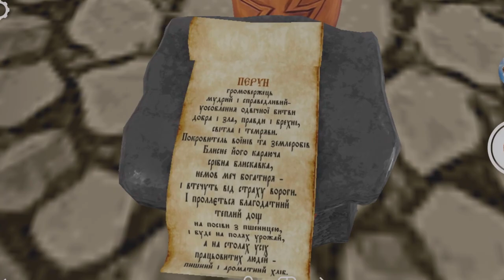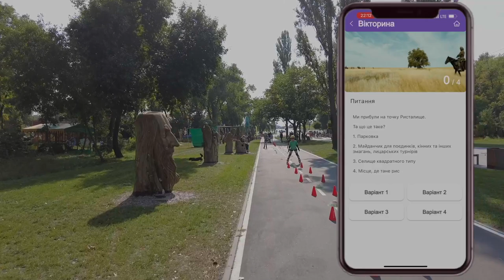Wood Art Fest Kyiv фестиваль деревянных скульптур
Привіт усім, ідея створення Алєї дерев'яних скульптор у мене народилася у 2016 році. Легендарний Парк Муромець насичений нашою історичною енергетикою, починаючи від того, що в десятому столітті тут стояла застава з дружиною Іллі Муромця і він захищав Київ від набігів східних кочових племен і закінчуючи тим, що в цьому місці знаходяться містичне Урочище Чорторій, яке славилося легендами про зв'язок з потойбічним світом.

У 2018 році було встановлено 6 збільшених у 50 разів стародавних артефактів 9-13 віків - нашої історично-культурної спадщини і потім щороку у вересні проводився фестиваль дерев'яних скульптур із тематикою ДавньоКиївських символів та легенд. Так перші скульптури це 6 культових богатирів та силачів української землі, починаючи від трьох богатирів на чолі з Муромцем до Котигорошка. Наступний фестиваль був присвячений героям Лісової пісні Лесі Українки, та у 2021 році темою скульптур стіл пантеон Язичнецьких богів князя  Володимира.

Фестиваль Wood Art Fest це дуже яскраве та цікаве свято культури історичних символів України, яке проводиться кожен вересень та триває 5 днів. У парку Муромець збираються 5 найкращих скульпторів вибирають собі героя з тематики. Потім із дерев'яних колод за допомогою бензопил та інструментів різьби по дереву народжуються шедеври легенд Української історії та Культури. У фестивалі є елемент змагання, що повз щоденну оплату скульпторам в основний день фестивалю йде голосування відвідувачів за кращі артоб'єкти та глядацькі симпатії, а переможець отримує грошовий супер приз фестивалю.

Реальні скульптури доповнюються віртуальними скульптурами та унікальними та всесвітньовідомими Артоб'єктами в доповненій реальності від платформи FreeGen, наприклад віртуальна копія язичницького Капища або артоб'єкти з фестивалю burning man. В останні роки ця локація і скульптури стали елементами туристичних та розважальних Квестів, де розгадка назви кожного артоб'єкта є відповіддю у тематичній вікторині.

У наступні роки плануємо закінчити скульптури пантеону язичницьких богів та додавати нові історичні символи України.

До зустрічі на нових фестивалях woodArtFest у Києві та створення унікального музею дерев'яних скульптур спадщини та віртуальнго музею артефактів світових в Допорвненої реальності , який розташлван на цьому культовому місці парку Муромець на віки. Слава Україні.